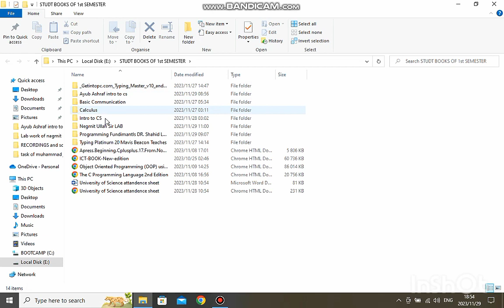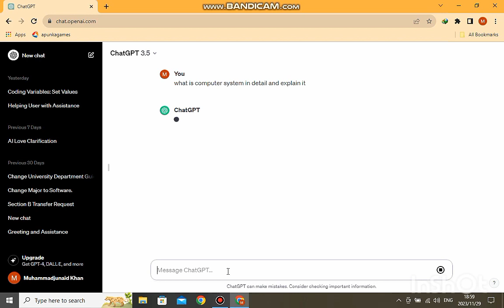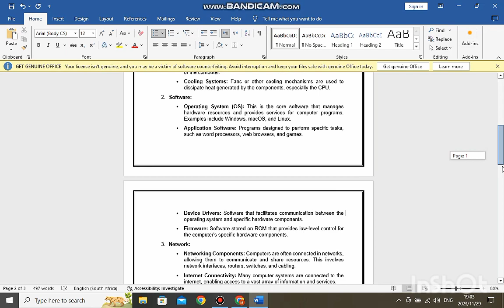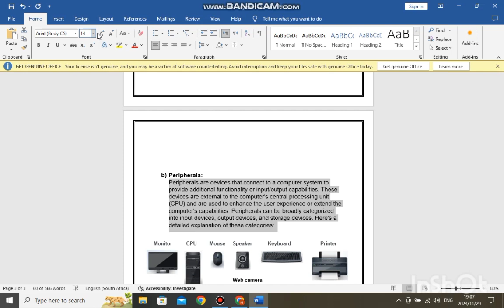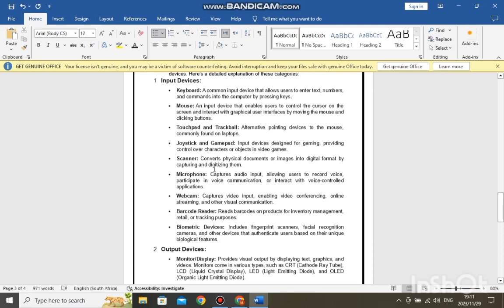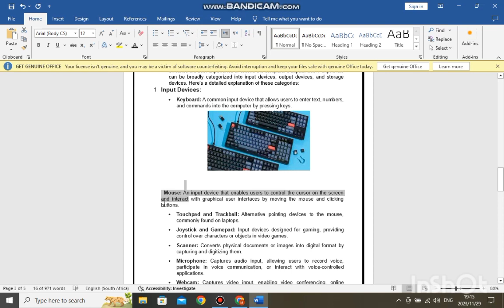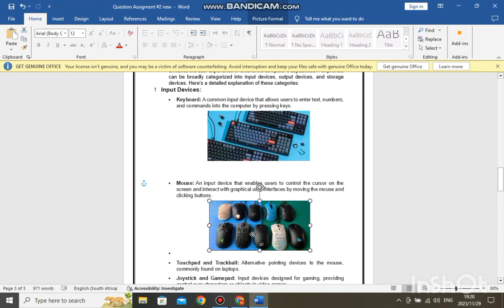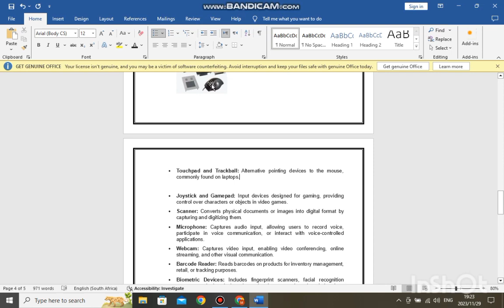what is computer and it's peripherals( intro to cs )